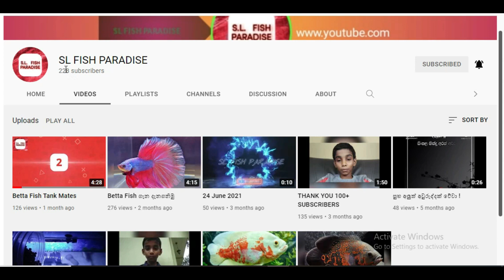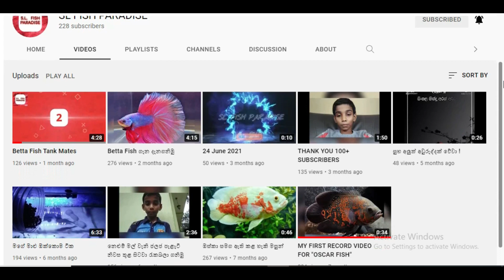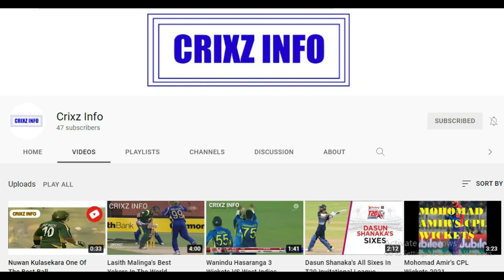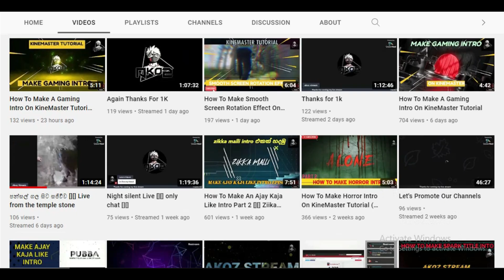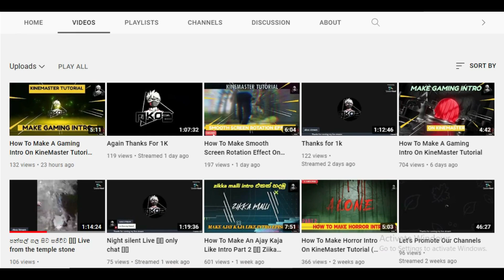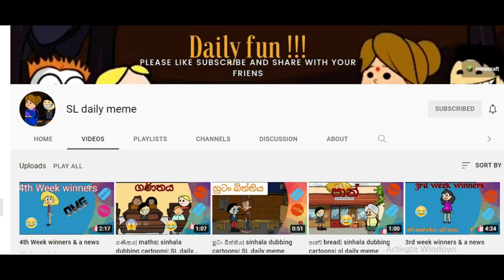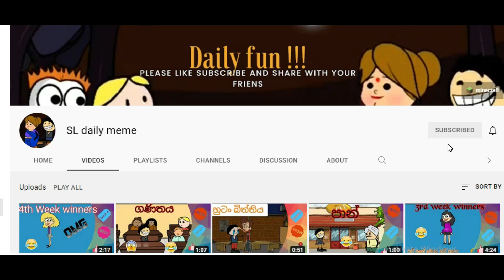Thank You For 100 Subscribers | M&S STUDIOS Youtubers Collaboration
Youtube Channels Links ( this is a video  links from YouTube channels)

Thank you from watching this video